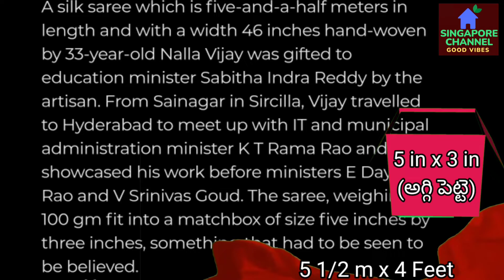చీర - ఒక్క యువకుని కథ : story of a Handloom weaver